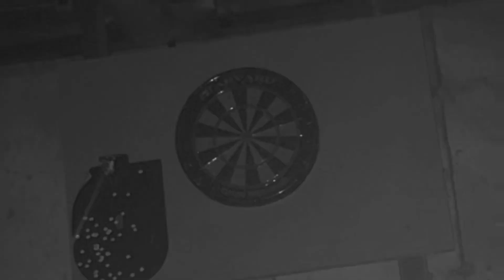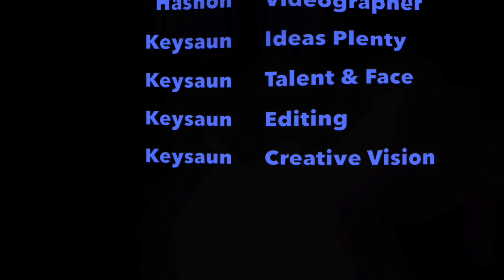KEYSAUN - Gag Reflex (Official Music Video)